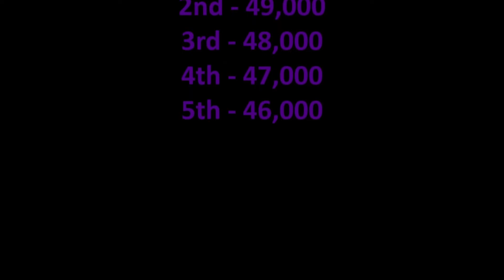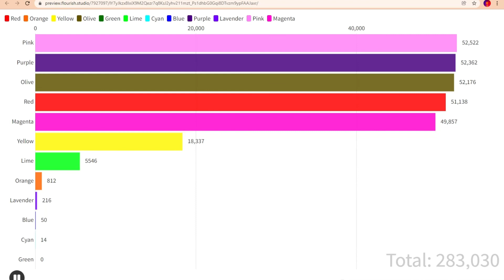Algicosathlon Day 9 - Inverse Operations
Being away from people for a long time can make people question your actions.

Thanks to NotScotish, 3^7, Agamvir Singh, On Caleb's Mind, and others for inspiring me to make algicosathlon!